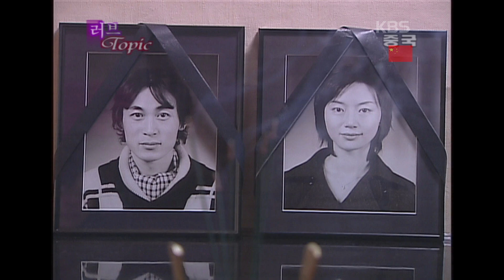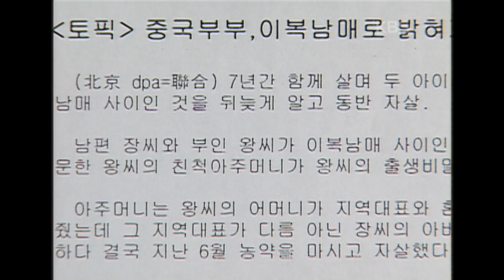[기막힌 클립] 가을동화보다 더 슬픈 실화, '알고보니 이복남매'였던 커플의 비극 [러브스토리] | KBS 20021202 방송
[노르웨이: 내 반지 돌려] 남자친구에게 프로포즈를 하기위해.. 깜짝 반지를 준비한 안나! 반지를 음식속에 넣고, 대답을 기다리는데, 남자친구는 별 반응이 없다. 그렇다면.. 남자친구는 안나의 청혼을 거절하는 걸까? (노르웨이)

[중국: 알고보니 이복남매였던 부부의 슬픈 이야기]  금슬 좋기로 소문난 장씨 부부에게.. 어느날 갑자기 슬프고도 가슴시린 진실이 밝혀진다. 몇 년을 같이 살면서도 알지못했던 그 진실이란 과연 무엇일까? (중국)

[러브스토리] | KBS 20021202 방송